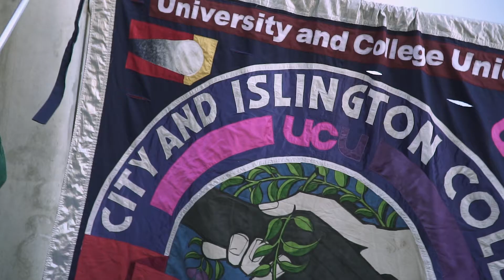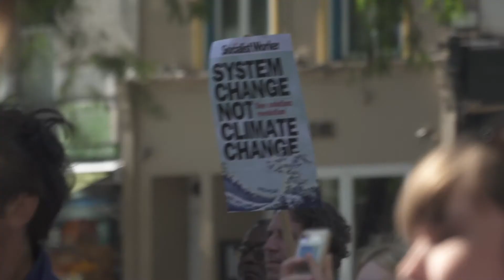Climate Change showreel 2020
Climate Change Week at City and Islington College.